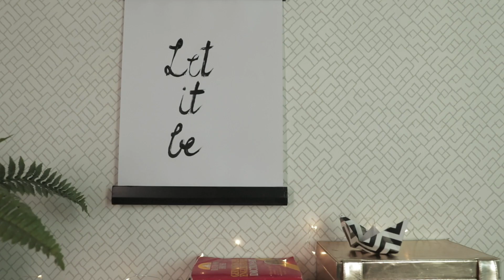DIY Idea to Transform Your Stationary Into An Art Frame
Repurpose your children’s wooden rulers into wall décor for their room. With just some rulers, paint and glue you can create DIY wall décor for your home.